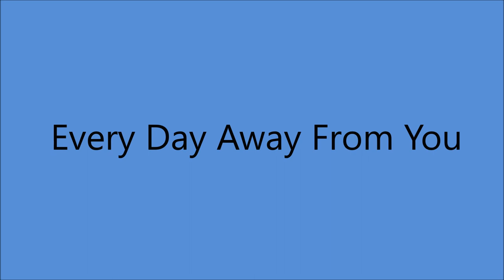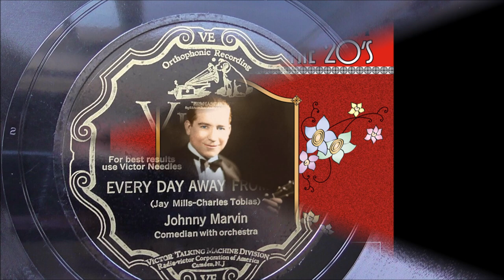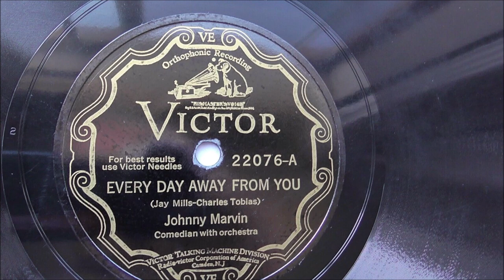Johnny Marvin - Every Day Away From You [1929].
[Written by   Jay Mills - Charles Tobias]
Recorded  14 August  1929
   by  Bernie Cummins and his Biltmore Orchestra
         [vcls Bernie Cummins]

 Recorded   2 August 1929  46th St. Studio, New York -

2003 Inducted into UKULELE Hall of Fame